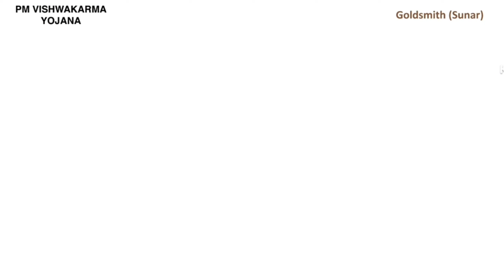10 Sunar Malayalam 2 10 Jeweller's Saw